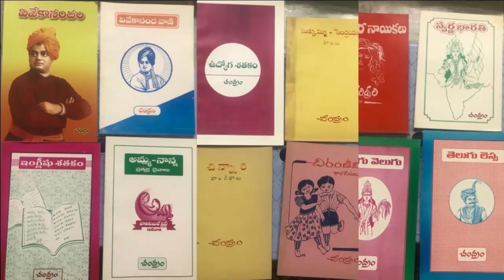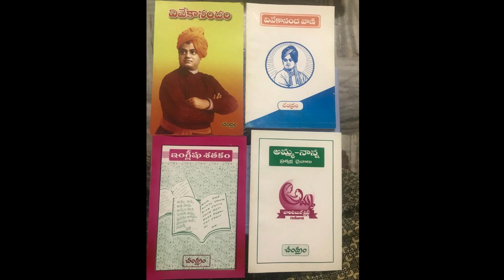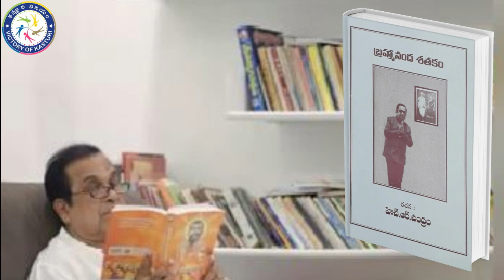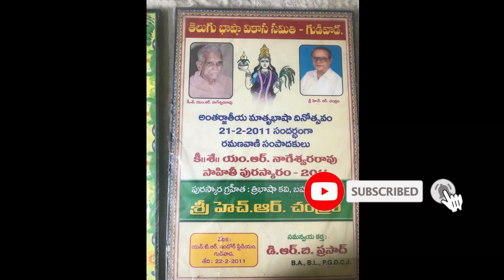గుడివాడ కవి చంద్రం రచనల పై ఒక పరిశీలన | ఎం.వి.జి. ఆంజనేయులు | Kasturi Vijayam | Digital Thoughts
Maa Chettu Needa Asalem Jarigindi(మా చెట్టు నీడ అసలేం జరిగింది )
& The Thought, A Journey Of Seven Generations